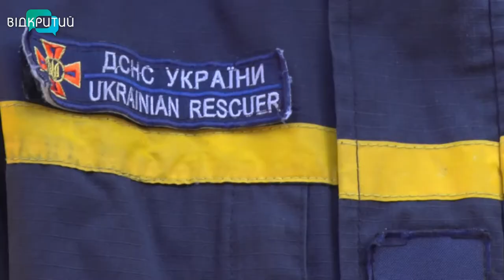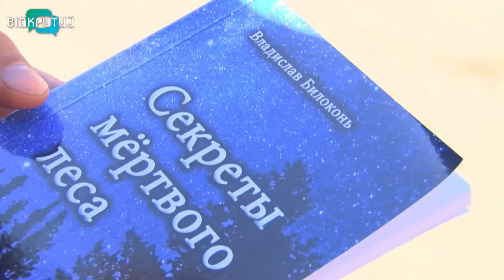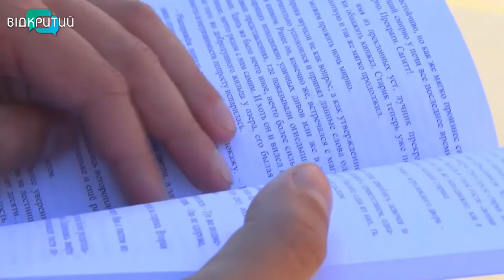Вогонь не перепона для творчості: дніпровський рятувальник Владислав Білоконь пише книжки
Знімальна група Відкритого завершує серію сюжетів про мужніх та рішучих, чиї обличчя приховані шоломами. Цей сюжет мав би вийти до професійного свята ДСНСників 17 вересня, однак вибух, який уніс життя речниці обласної ДСНС Дар`ї Грещичевої, внесли корективи до розкладу. Сьогодні наша знімальна група розповість про рятувальника Владислава Білоконя, який не тільки приборкує полум’я, а й пише книжки.